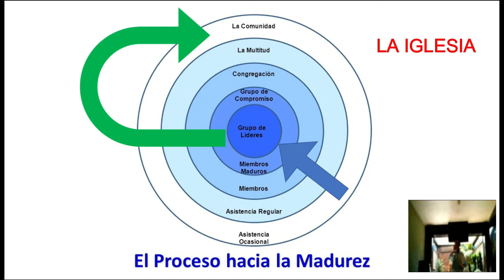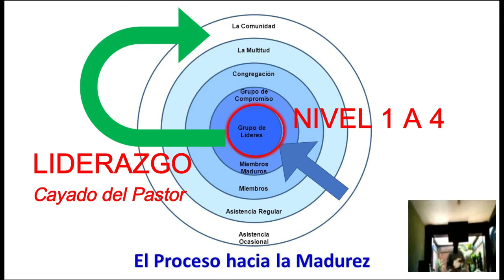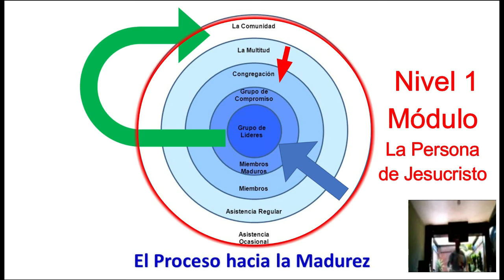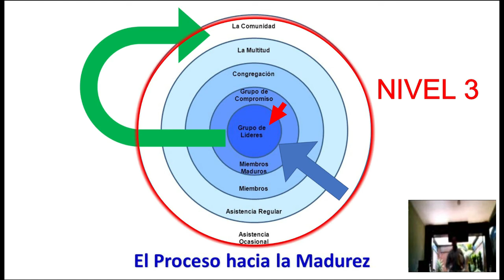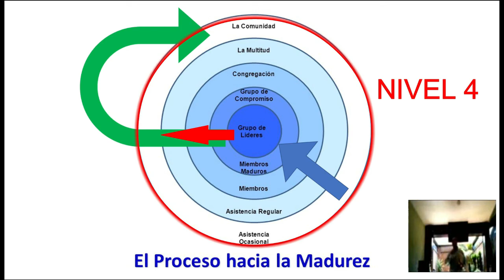Círculos de Compromiso hacia la madurez - LA ESTRATEGIA DE JESÚS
Los cinco círculos de compromiso.

En la iglesia en casa tenemos cinco diferentes objetivos.

Lo primero que hay que entender es que cuando mencionamos “la iglesia”, nos referimos a todas las iglesias en casas, no a un edificio o templo. Aun cuando cada iglesia es autónoma, como vamos a ver en la siguiente clase, tenemos comunión unos con los otros y somos parte del mismo cuerpo.

Por ejemplo, si alguien empieza desde cero en su casa con una sola familia, si sigue al pie de la letra el método y la estrategia de Jesucristo, en uno a tres años ya habrá enviado a esa familia a hacer iglesia en su casa, y ya serán dos casas donde se hagan reuniones. Si ambas casas repiten el proceso, en uno a tres años cada casa enviará otra familia a hacer lo mismo, y ya serán 4. Si continúan de la misma manera (y la responsabilidad de los líderes es asegurarse de eso) después serían 8, luego 16, 32, 64 hasta llegar, en un promedio de 12 años 100 iglesias en casas. El crecimiento es exponencial.

Veamos el significado de los círculos.

El centro de nuestra iglesia no es un edificio o un lugar o “iglesia madre”, sino las personas que han sido enviadas a iniciar una iglesia en su casa y están repitiendo el proceso. Ellos son los líderes. Son los que han iniciado una iglesia en su casa, los que sirven en algún ministerio como cárceles, hospitales, niños de la calle, evangelismo, casas hogar, centros de rehabilitación, etc. Son los que han sido enviados a repetir el proceso de evangelizar, entrenar y enviar.

La manera que usted entra en el centro (núcleo) es estudiando las clases del Nivel 1 al 4. Cuando termina el Nivel 4 debe tomar el Entrenamiento de Liderazgo Avanzado: El Cayado del Pastor. Los del centro, realmente, son las personas que hacen funcionar a la iglesia, los que ya iniciaron iglesia en su casa u otra casa. La meta para usted es que llegue al Centro (Núcleo) y sea enviado a su casa u otra casa a repetir el proceso.

El próximo grupo es un poco más grande. Nosotros llamamos a ese grupo los Comprometidos. Son las personas que han tomado el Nivel 2 y han empezado el Nivel 3--las personas en la iglesia que están comprometidas, aquellos que están creciendo en su fe cristiana. Son creyentes fuertes, pero por una razón u otra no son todavía activos en un ministerio. En el Nivel 2 le enseñamos los 4 hábitos esenciales que se necesitan para el crecimiento espiritual. Si fuera abandonado en una isla y aprendiera las cosas que enseñamos en el Nivel 2, usted crecería. Mientras se enseña el nivel 1, se debe enseñar el nivel 2 y 3 a las personas que han terminado esta clase. Las personas que son comprometidas se han comprometido a los hábitos de crecimiento espiritual, ellos están creciendo en el Señor y esa clase es Cómo Crecer--los Secretos del Crecimiento Cristiano. Ellos han terminado los niveles 1 y 2.

El próximo grupo es un poco más grande. Son actualmente los miembros de la iglesia. Son las personas que han tomado el Nivel 1. Se comprometen a ser miembros de la iglesia. Usted no es un miembro de la iglesia en casa hasta que se haya comprometido voluntariamente al Señor Jesús y a la iglesia en casa—y uno de ellos es estudiar esta clase. Nosotros llamamos a ese grupo la Congregación. La Congregación es ese círculo un poco más grande comprometido al número de miembros. Son más que asistentes, son realmente miembros de nuestra iglesia. Han cursado el Nivel 1, se han bautizado en agua, hacen las tareas y se les anima a tomar el Nivel 2 para que crezcan espiritualmente y avancen en la misión que Dios tiene para sus vidas.

El próximo grupo son los comprometidos a la asistencia. Es el grupo que se presenta a las reuniones de iglesia en casa. Lo llamamos los Asistentes--por razones obvias, y no han sido bautizados, no hace tareas ni participan en los seminarios de enseñanza mensual, pero no se les presiona ni se les obliga, simplemente les damos el tiempo y oramos por ellos para que Dios ponga en ellos el querer como el hacer para crecer espiritualmente y empezar por comprometerse a Jesucristo y a la iglesia en casa.

El círculo exterior es lo que llamamos la Comunidad. La Comunidad son aquellos que queremos alcanzar para Jesucristo. Queremos que vengan a conocer a Cristo. Queremos seguir alcanzándolos. Mientras haya personas que nos rodeen en nuestro barrio o localidad, la iglesia debe seguir creciendo y multiplicándose. Nosotros no crecemos para nuestro beneficio. Hay que entender el crecimiento a la luz de la Biblia. La mayoría confunde “engordar” con “crecer”. De acuerdo con lo que enseñó Jesús y al ejemplo de los primeros cristianos en la primera iglesia, el crecimiento no se mide por la cantidad de asistentes sino por la cantidad de enviados. Una iglesia grande no es aquella que congrega más personas sino la que envía más ministros. La iglesia de éxito no es aquella que congrega a más personas, sino la que envía a más personas.